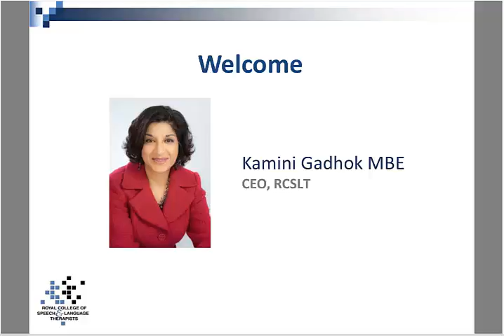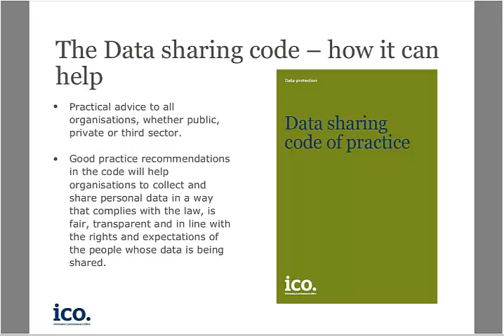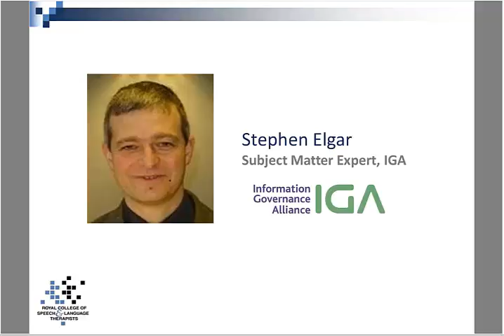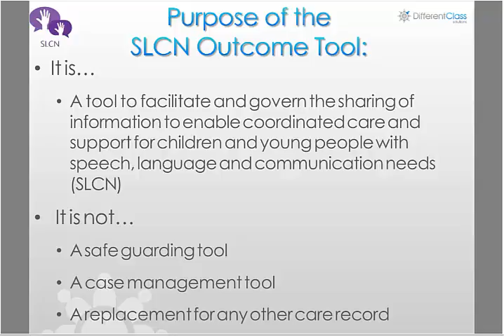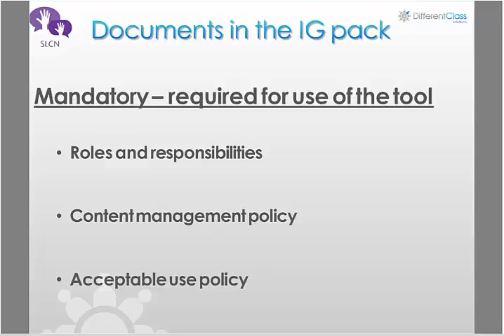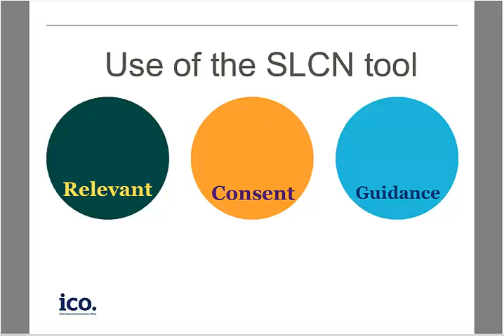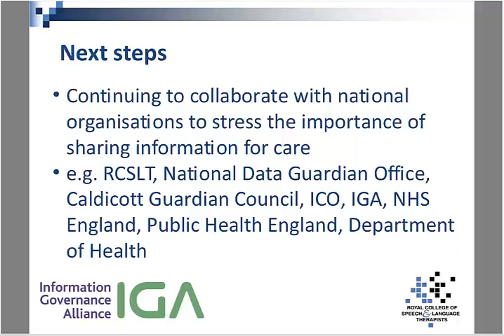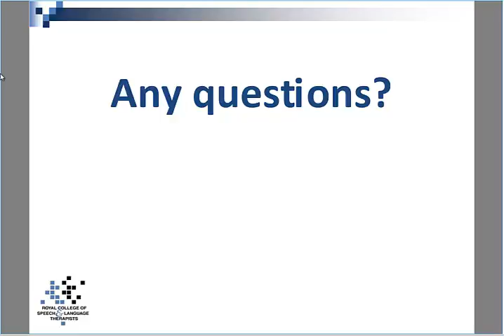What can I share? Exploding the myths about information sharing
On 15 July 2016, Chair Kamini Gadhok MBE, CEO of the RCSLT was joined by presenters:

 - Andrew Rose, Senior Policy Officer, Information Commissioner’s Office (ICO)
- Stephen Elgar, Information Governance Alliance (IGA) Subject Matter Expert
- Mark Bedwell, Director, Different Class Solutions

to tackle the myths regarding information sharing.

After this webinar, participants:

-Understood how to share information safely
-Were aware of some of the common misconceptions about information sharing
-Understood the benefits of information sharing and how the risks can be mitigated
-Were aware of the legal framework that underpins information sharing
- Were familiar with the SLCN Outcome Tool and how it supports information sharing within a multi-disciplinary team
- Had an understanding of the practical issues around information sharing